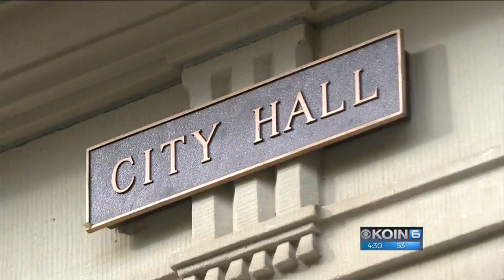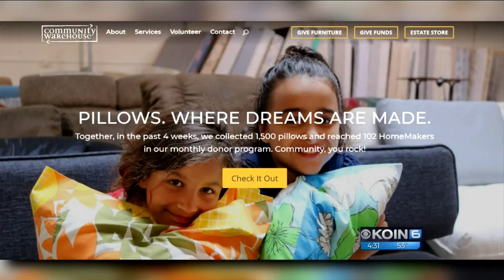City, county try to get families ‘Home for Holidays’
City and county agencies announced a plan to find apartments for at least 40 homeless families this holiday season, and they’re asking for help from landlords and property managers.